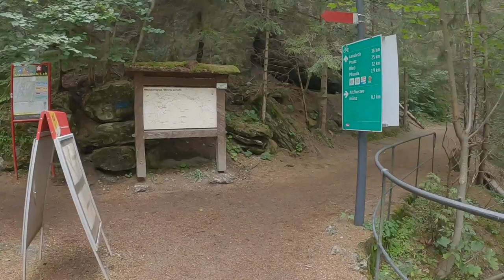"Bayerisch" unterwegs auf der "Via Claudia Augusta" |Tag 2| Von Zams (Landeck) nach Nauders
Meine erste Radreise nimmt euch mit auf der bekannten "Via Claudia Augusta" von Ehrwald in Tirol bis Torbole am Gardasee.

Schreibt mir gerne, was euch gefallen hat oder auch nicht. Z. B. könnt ihr mir gerne handwerkliche Fehler beim Filmen oder Schneiden der Videos mitteilen. Ich habe gemerkt, dass aller Anfang schwer ist. Aber irgendwann ist halt immer das "erste mal".

Inspiriert hat mich übrigens Mike von bikemike.net, der hier auf YOUTUBE Tourenbeschreibungen in hervorragender Qualität und Machart einstellt.

Musikalisch begleitet wird die Tour teilweise mit der Musik der MEVERIX aus München

Kamera:           GoPro 8 Hero black
Mikrofon:         Synco A1
Fahrrad:           CUBE Reaction Hybrid Race
Taschen:          VAUDE Aquaback

In diesem Kanal soll es darum gehen, euch mit dem E-Bike auf landschaftlich reizvolle Touren mitzunehmen. Vor allem interessiert es mich, ob ihr mit meinem bayerischen Dialekt zurechtkommt. "Boarisch mog ned a jeda" Deshalb bin ich sehr auf eure Kommentare gespannt, die ich natürlich gerne zu beantworten versuche.